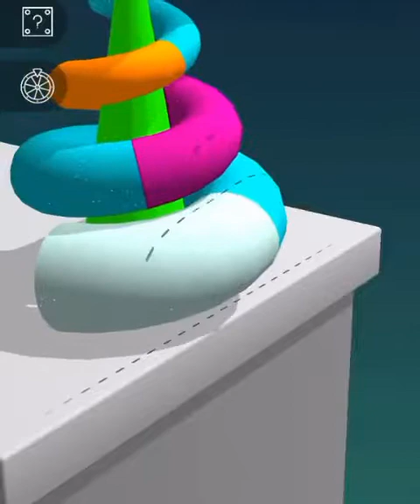Very Satisfying and Relaxing ASMR Slicing game | asmr Slicing video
Very Satisfying and Relaxing ASMR Slicing game

This is the most satisfying antistress ASMR kinetic sand simulator android cutting game. It's not just a knife hit on a kinetic sand, there are multiple other awesome objects and shapes too! You've seen it in the ASMR videos and now you get to do a knife hit and slice and dice it yourself in this antistress game!